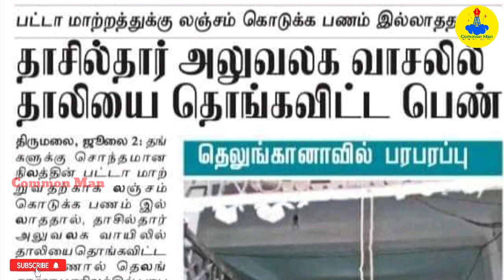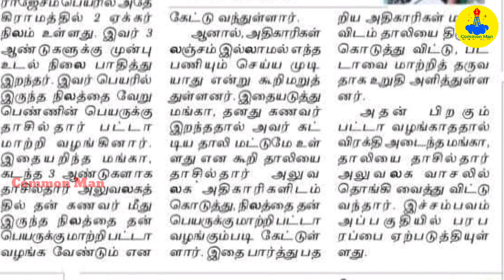பட்டாவுக்கு லஞ்சம்||தாலியை வட்டாட்சியர் அலுவலக வாசலில் தொங்கவிட்ட பெண்||Common Man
🥦இயற்கை உலகம்🥦
            இந்த சேனலை ஏன் உருவாக்கினோம்? இதில் என்னவெல்லாம் செய்யப் போகிறோம் என்ற முழு விளக்கம்.. என் வாழ்வில் நடந்த உண்மை சம்பவமும் இது..

இந்த உலகத்திற்கு நல்லவைகளை எடுத்துச் சொல்ல ஆசை...
எனது குடும்பம் உருவாக்கியுள்ள புதியதொரு

🥦Iyarkai Ulagam🥦

என்கின்ற YouTube channel...
இதில் இயற்கையை மறந்து வாழும் மனிதர்களுக்கும்... மருத்துவ குறிப்புகளும்.. பாரம்பரிய சமையல் குறிப்புகளும்.. மற்றும் குழந்தைகளுக்கான பதிவுகளும்..இந்த சமூகத்திற்கு என்னவெல்லாம் தேவையோ அத்தனையும் பதிவேற்றம் செய்ய இந்த வலையொளி துவங்கப்பட்டு இருக்கிறது.. நிச்சயம் உங்களுடைய ஆதரவு வேண்டும்...